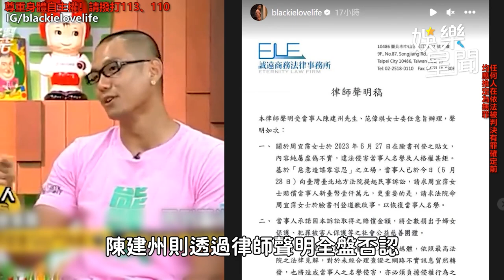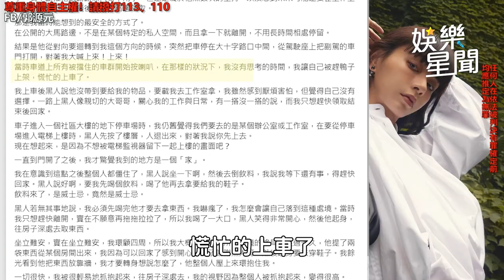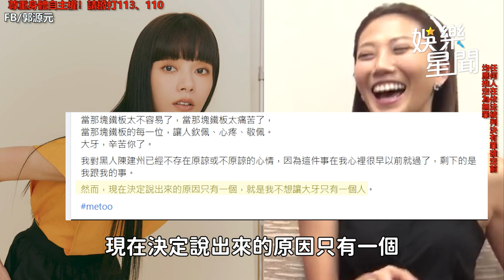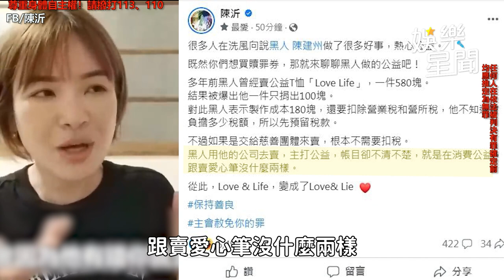不只幫大牙！486先生霸氣挺小紅老師：若需要協助，律師費哥來出｜三立娛樂星聞